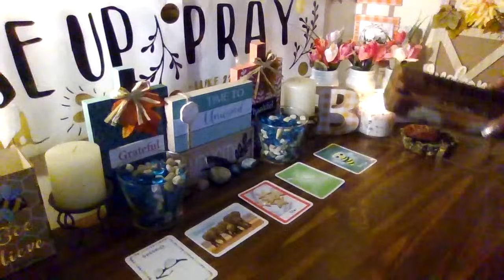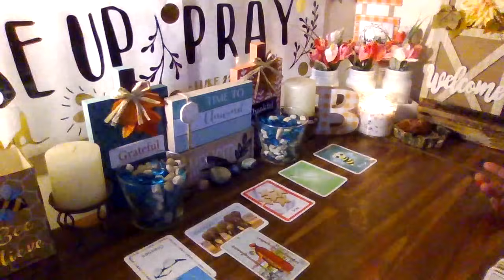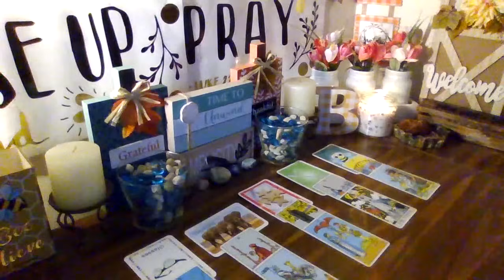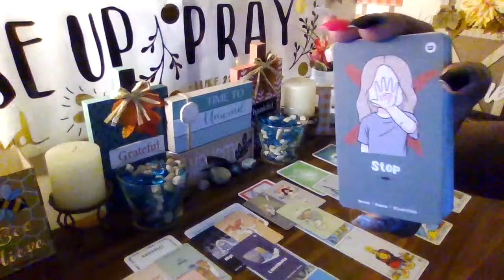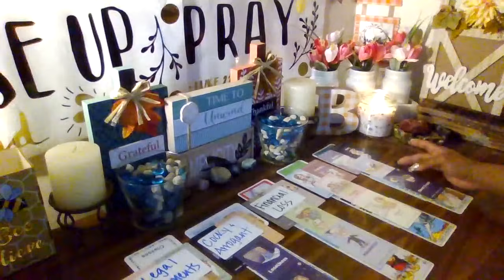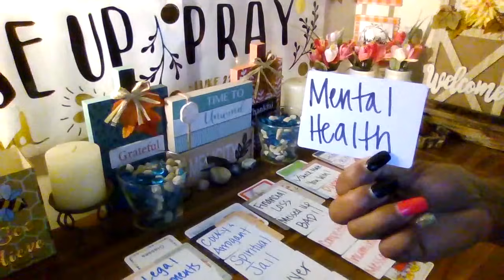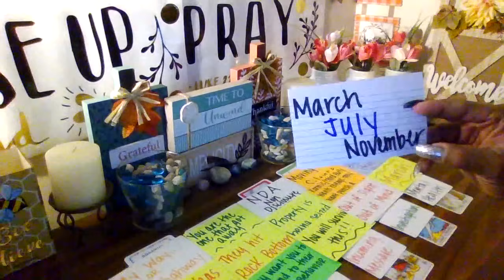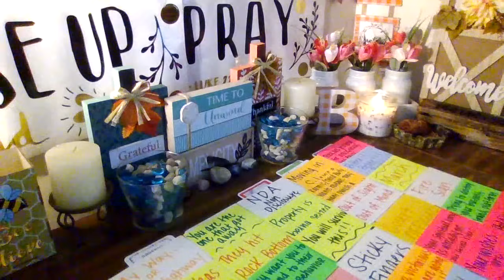Official involved with illegal N.D.A...legal documents about theft has surfaced...Offer coming in...